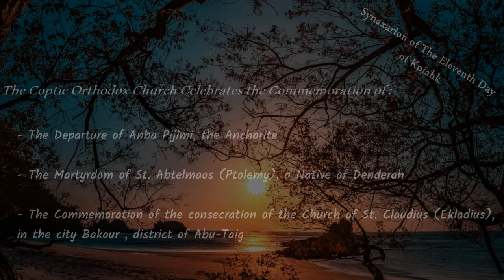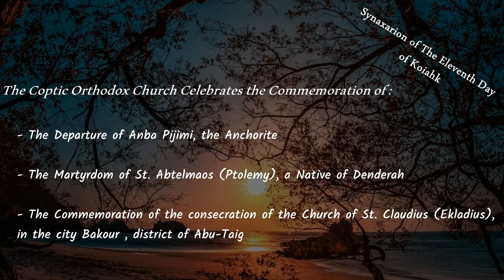Synaxarion of The Eleventh Day of the Blessed Month of Koiahk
Synaxarion of The Eleventh Day of Koiahk

The Coptic Orthodox Church Celebrates the Commemoration of :

- The Departure of Anba Pijimi, the Anchorite
- The Martyrdom of St. Abtelmaos (Ptolemy), a Native of Denderah
- The Commemoration of the consecration of the Church of St. Claudius (Ekladius),
in the city Bakour, district of Abu-Taig